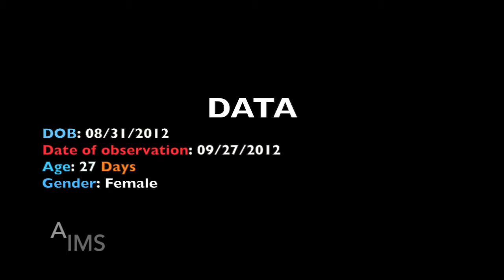AIMS Evaluation 0 to 3 Months Observation Case 12